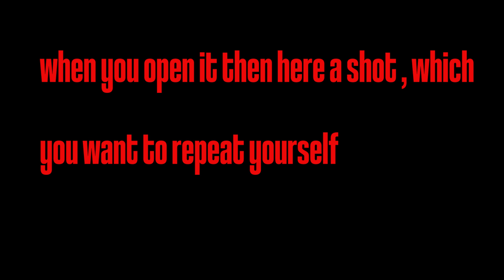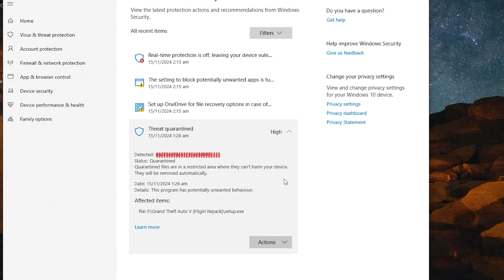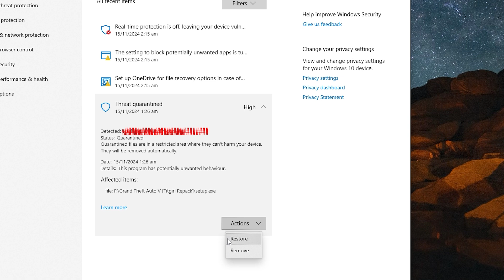How To Recover Your Fitgirl Repack Setup File ?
how to recover setup file of fitgirl repack which take by defender so how to fix fitgirl setup file not found problem when the file is in your pc , then you have to know these two simple and easy method to recover the setup file from your defender which take your file , lets dive in .

My System Requirements:
Processor : Intel i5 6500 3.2 GHZ
Motherboard : Asus B150M-A/M.2
Ram : Hk 16 GB DDR4 3200 MHZ
Nvme : Toshiba 256 Gb Gen 3
Graphics card : MSI Geforce GTX 1050 2GB
Power Supply : 650 Watts
Directx Version : 12